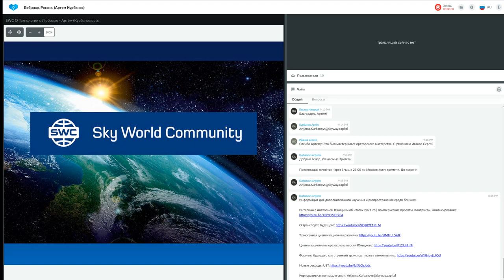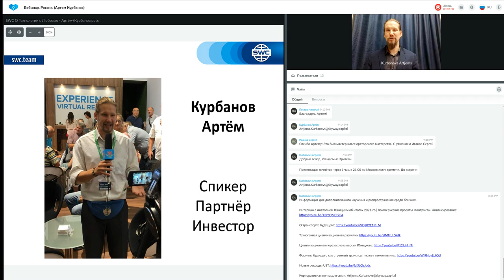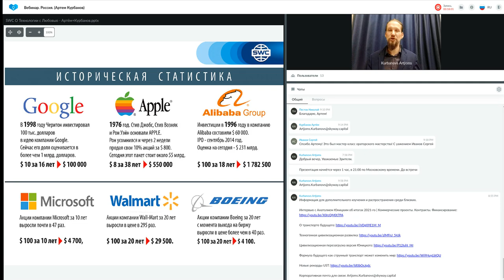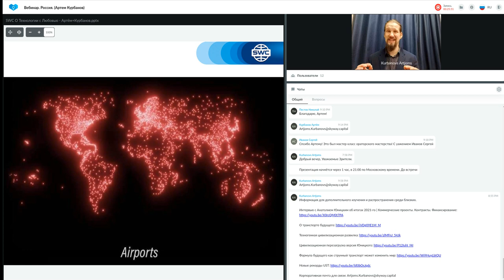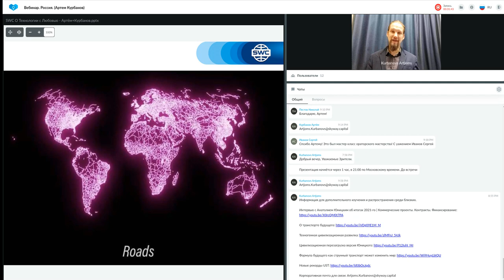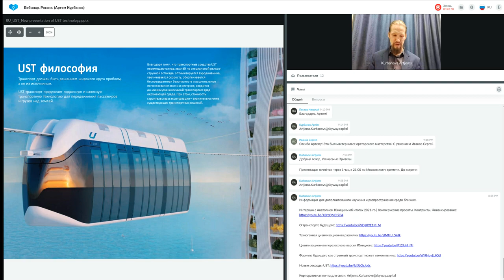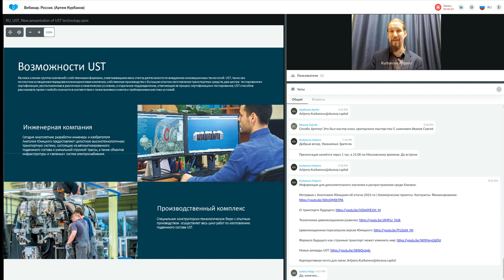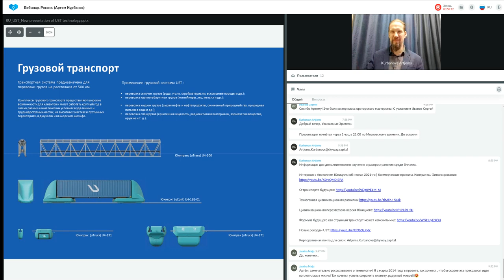Презентация технологии от 29.11.2022. Ведущий: Артем Курбанов.